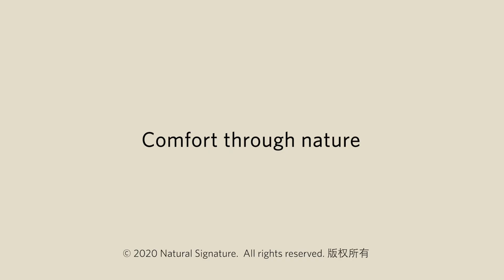Natural Signature - Foldable Cloth Hanger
Product Description :
Size : L1205 x D/W35 x H1800 mm
Weight : 8.2 kg
Color : Raw Natural
Material : Solid Hevea wood (also known as rubber wood) with natural woodknot
Country Origin : Made in Malaysia, Export Quality
SKU : 4795

About Product
•  Can be assembled in various ways according to different internal space and needs.
•  Can be simply put against the wall or wall-mounted.
•  An extremely space-saving cloth hanger which is suitable for Airbnb, hostel.
•  Different distance of the horizontal hangers make it suitable for any kind of cloth and accessories.